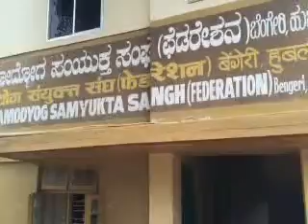High-flying pride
Making of the national flag earns some money and a lot of honour for these Karnataka villagers